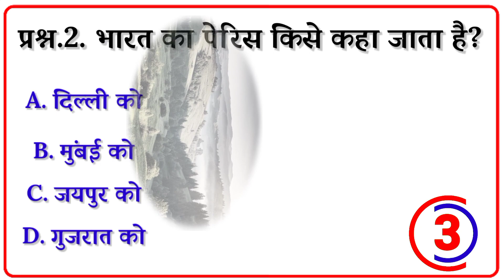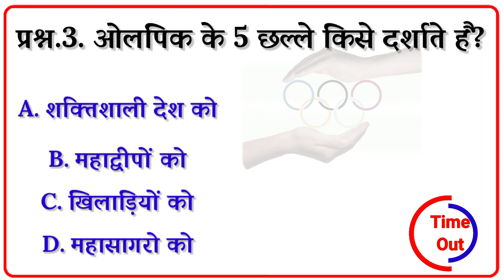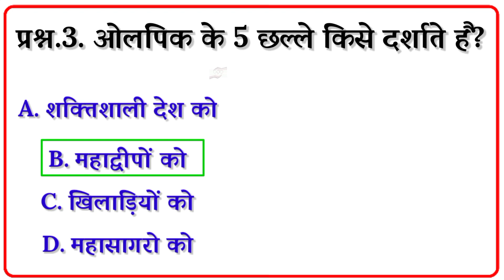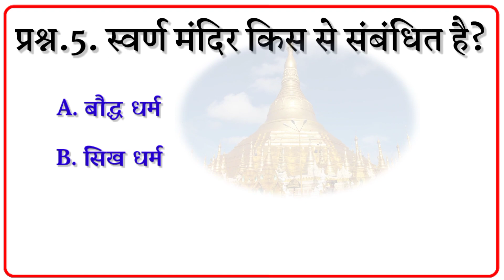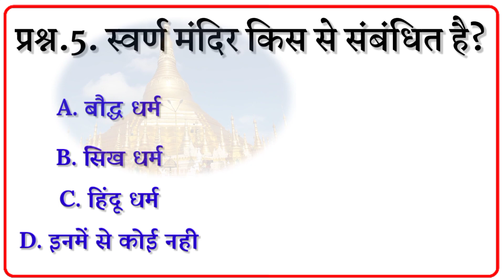Top 5 Gk Question answer | GK Quiz | general knowledge | competitive exams | best gk